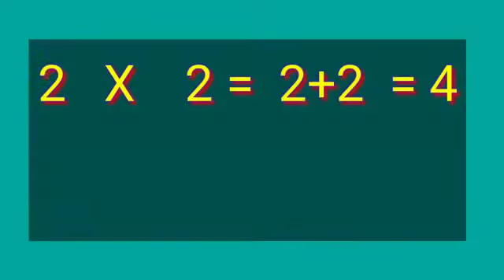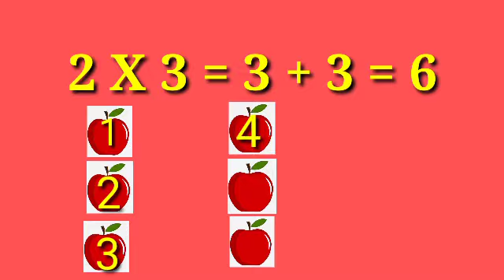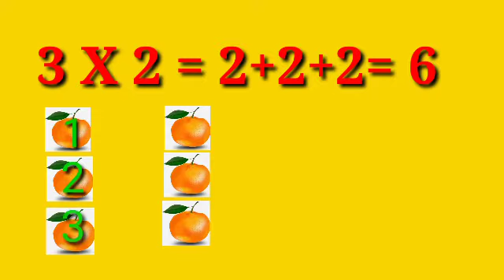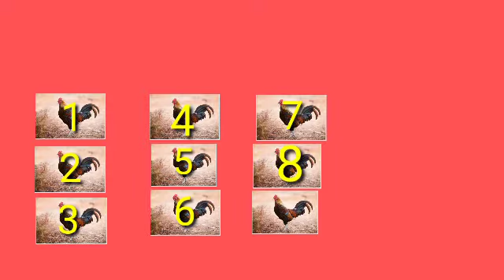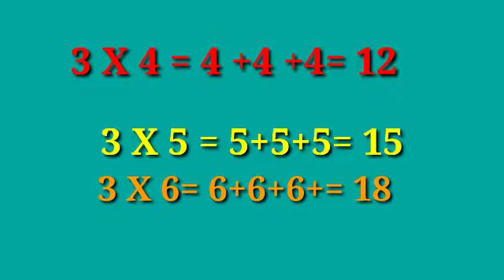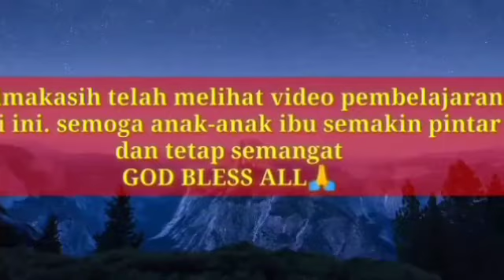Video Pembelajaran//Ritauli Pasaribu//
Belajar Perkalian